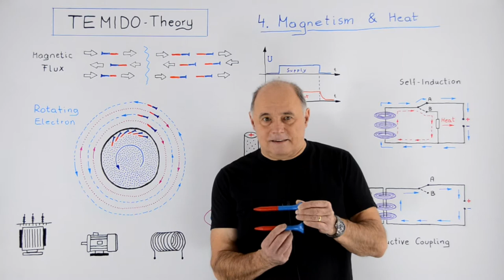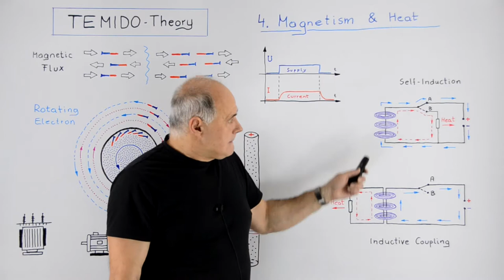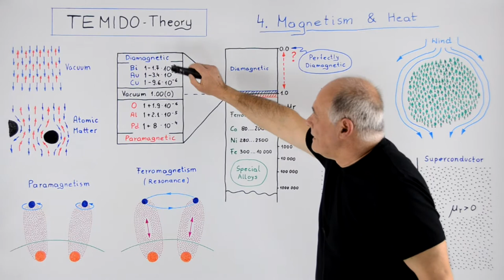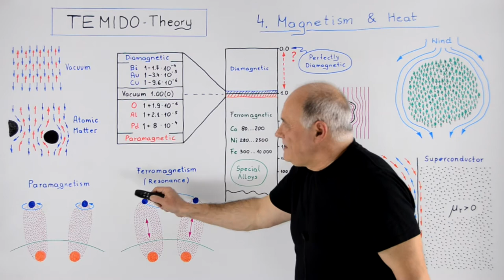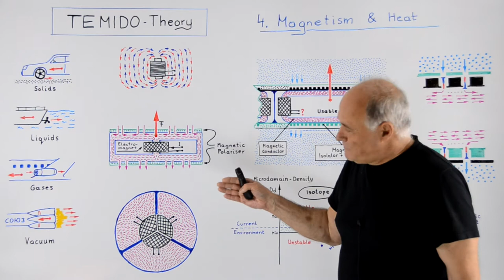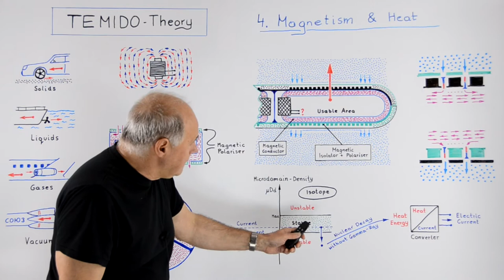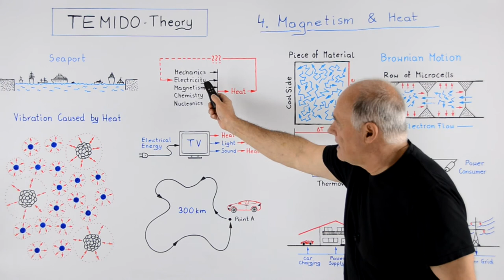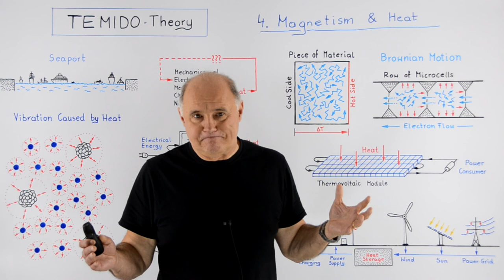TEMIDO-Theory (Part 4) Magnetism & Heat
TEMIDO Theory, Part 4 (of 6)
Magnetism & Heat .
00:00 Beginning.
00:12 Magnetic flux, just a movement in the net.
02:40 The generation of the magnetic field.
06:50 The magnetic flux and the electric current are inseparable.
12:00 Diamagnetism & paramagnetism.
16:40 Ferromagnetism.
19:46 "Ideal" diamagnetism (superconductors).
24:51 Alternative propulsion engines.
34:09 Matter as a source of energy.
42:42 Heat, the energy-landfill of all processes.
47:01 A thermovoltaic converter.

Author & Presenter:       Krzysztof Smolich
Technical Assistant:     Alexander Pojda
Englisch Consultant:     Grover Evans